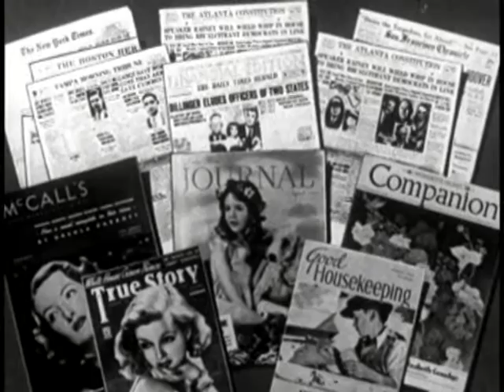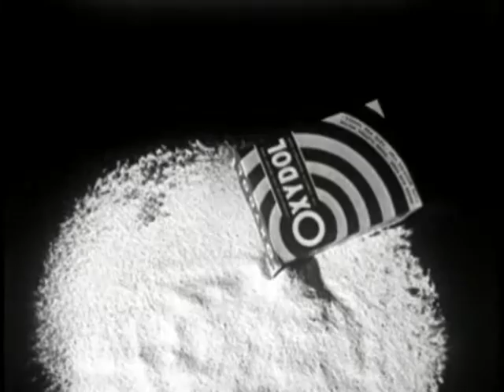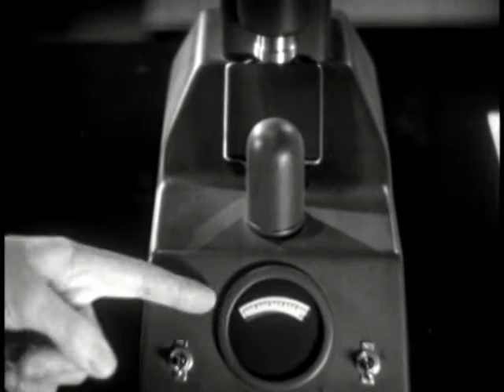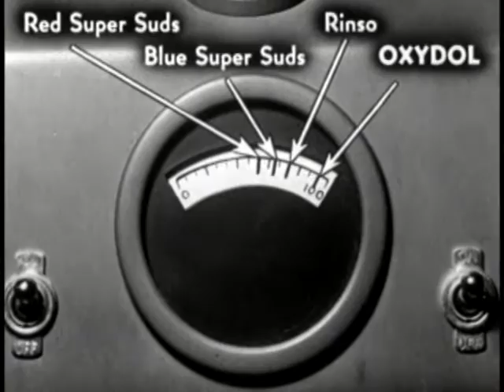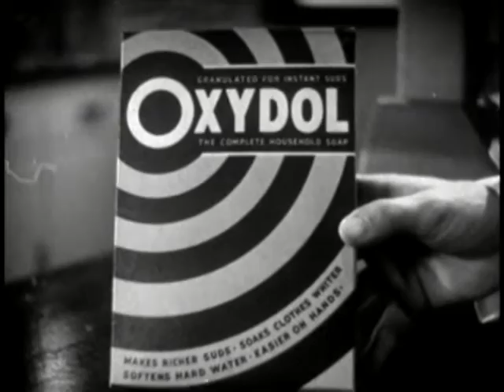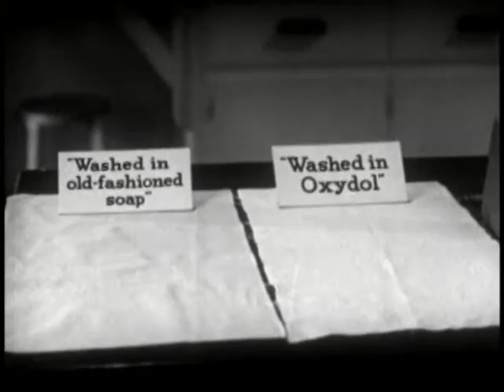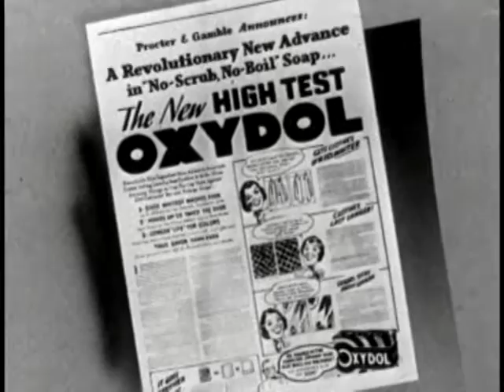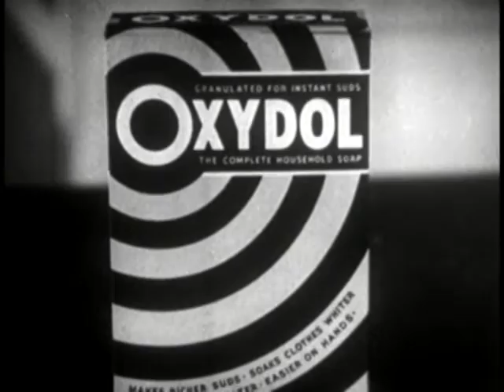Oxydol Goes Into High (1938)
"Motion slidefilm" for Oxydol distributors & retailers, showing sales campaigns undertaken by manufacturer. Good lab testing shots. Housewife speaks about Oxydol detergent & its benefits.
Production Company: Handy (Jam) Organization